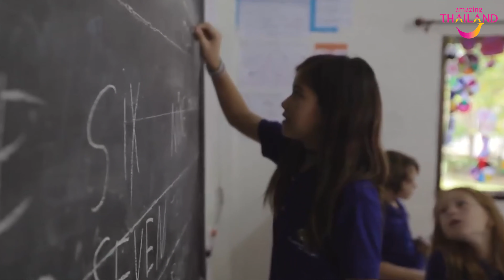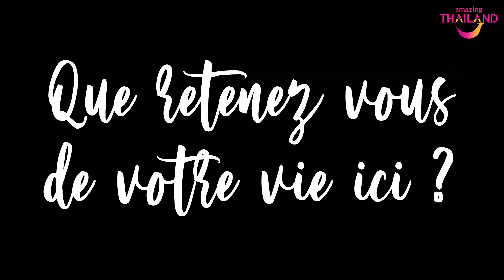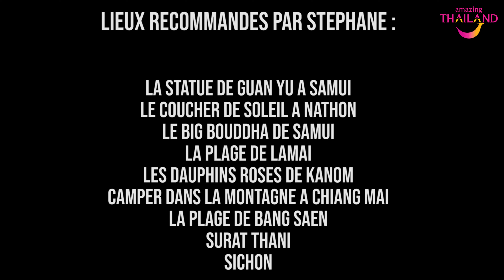STEPHANE, DIRECTEUR D'ECOLE, NOUS PARLE DE KO SAMUI ET DE LA THAILANDE !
😍 STEPHANE, DIRECTEUR DE L'ECOLE FRANCAISE DE KO SAMUI, NOUS RACONTE SON TRAVAIL, ET SA VIE EN THAÏLANDE ! 😍

THAILAND TODAY, EPISODE 9 : Stéphane est directeur de Ecole Française Internationale de Koh Samui. Il nous parle de son travail et de son sîle, puis nous dévoile ensuite ses conseils voyages, coups de coeur, et bon plans...
Bonne découverte !